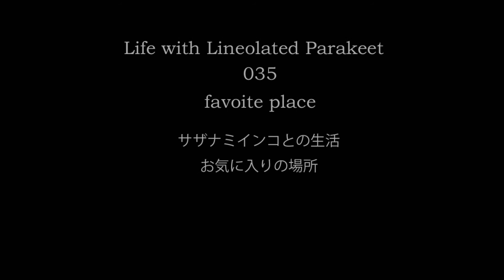Life with Lineolated Parakeet 035 favoite place サザナミインコとの生活 お気に入りの場所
この動画の制作者akkoのホームページ
studio akko

お気に入りの場所